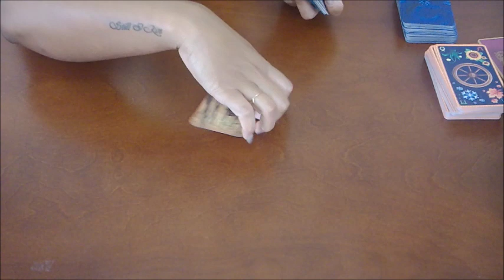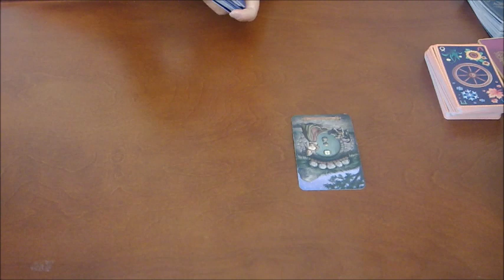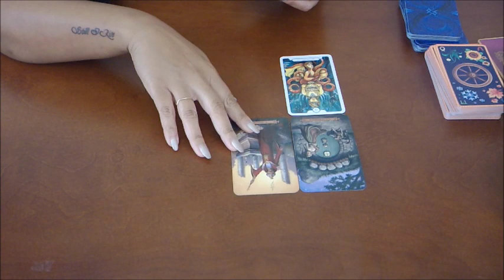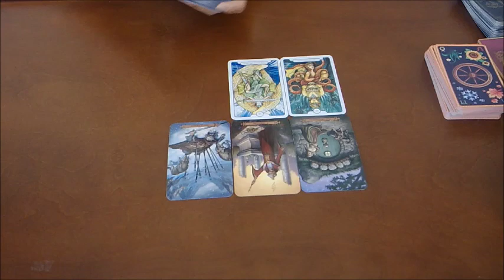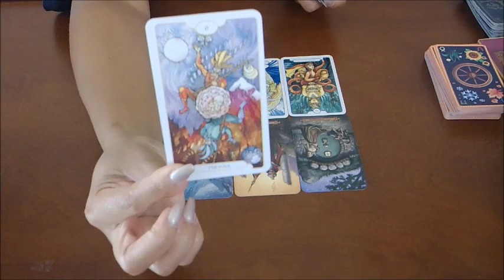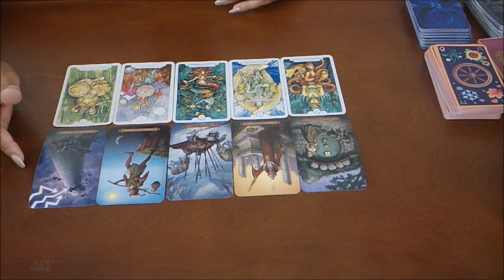SCORPIO "YOU VS THEM"~THEY REGRET HURTING YOU~JULY 19-26